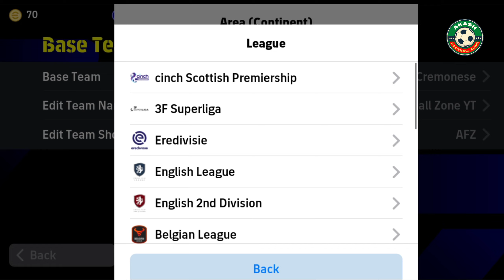How To Get The 4-1-3-2 Rare Formation Now In eFootball 2024 Mobile | ৪-১-৩-২ ফর্মেশন কিভাবে পাবো?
How To Get The 4-1-3-2 Rare Formation Now In eFootball 2024 Mobile | ৪-১-৩-২ ফর্মেশন কিভাবে পাবো? | eFootball 2024™